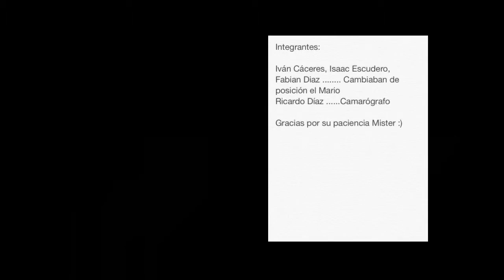Mario Stop Motion Clocks